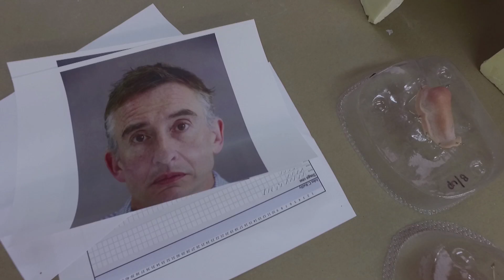STAN & OLLIE - 'MAKING OF' Featurette [HD] Steve Coogan, John C. Reilly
The untold story of the world's greatest comedy act.

WATCH HERE an exclusive featurette on the making of the film, with interviews from Steve Coogan & John C. Reilly.

Starring Steve Coogan and John C. Reilly as legendary movie icons Laurel & Hardy, STAN & OLLIE is the heart-warming story of what would become the pair’s triumphant farewell tour.
With their golden era long behind them, the duo embark on a variety hall tour of Britain and Ireland. Despite the pressures of a hectic schedule and with the support of their wives Lucille (Shirley Henderson) and Ida (Nina Arianda), their love of performing, as well as for each other, endures as they secure their place in the hearts of their adoring public.